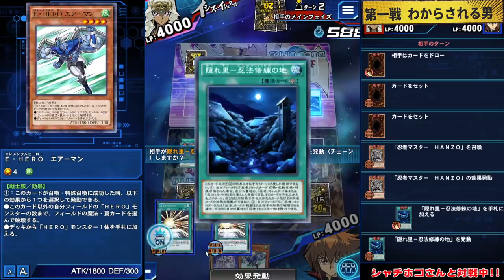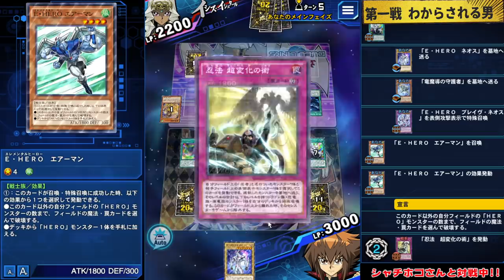【コラボ】Mrシャチホコさんにクソゲーをおみまいします!!【遊戯王デュエルリンクス コラボ①】【Yu-Gi-Oh! Duel Links】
Mrシャチホコ×RYU
今回は久しぶりのコラボ回です!!
Mrシャチホコさんにリベンジを
申し込まれた業界史上最低の
ゴミ実況者R氏は、全力でクソゲーを
おみまいすることを決意するのであった。
Mrシャチホコの運命やいかに!?

▼シャチホコさんのチャンネル

【SNSなど】

【幹部昇格を目指そう！】

✅スポンサーになって幹部に昇進しよう！
　🌵メンバー登録後Discordにご参加頂きメッセージを下さい
　🌵メンバー限定機能を開放します

✅メンバー限定カテゴリーでの交流
●チャンネルメンバーに「幹部」役職を付与します
●限定カテゴリーの利用を開放します
●他のメンバーとは違い密な交流ができるようになります
●デッキの相談(僕が直接対応します)
●人生相談(僕が直接対応します)

✅記事の投稿
 ※ほぼ毎日
●Youtubeチャンネルを運営していく上で大事にしていること
●動画作成で大切にしていること ●動画作成の極意
●そこでの気付き ●次に考えていること ●直面した問題点
などなど

✅メンバー限定の生放送に参加
※不定期
●企画会議放送 ●ネタ会議放送 ●サムネイル作成会
などなど

✅生放送内での限定スタンプの使用（下記添付）

✅生放送チャット欄、動画コメント欄でのメンバーバッジ表示

　●Sekia大佐
　●sakayan41大佐
　●六花大佐
　●Takumi大佐
　●koyajimatooru大佐
　●祐大佐
　●D tsuk大佐
　●ごりお大佐
　●Mr1592mekatoro大佐
　●加藤久大佐
　●林焕膨大佐
　●剛大佐
　●TAISHIN大佐
　●**ごりお大佐

✅お願い
　皆さんからのあたたかいコメントが動画制作のモチベージョン
　となっています。いつもありがとうございます。

【自己紹介】